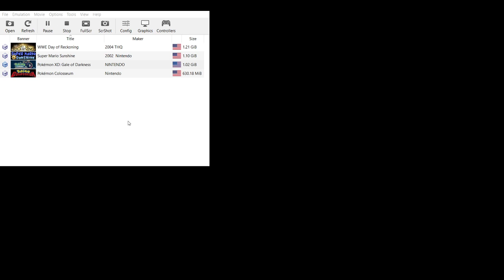Pokemon XD Gale Of Darkness Part 24 Post Game Part 1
Pokemon XD Gale Of Darkness Part 24 Post Game Part 1,We defeated Eagun in Rival Battle 2,we defeated Rider Willie in Rival Battle 6,we defeated Rouge Cail in Rival Battle 4,we defeated Mirror B in Rival Battle 4